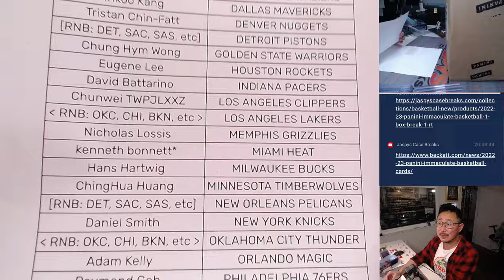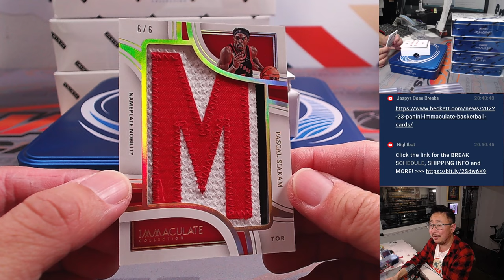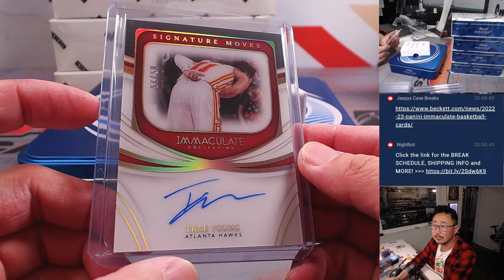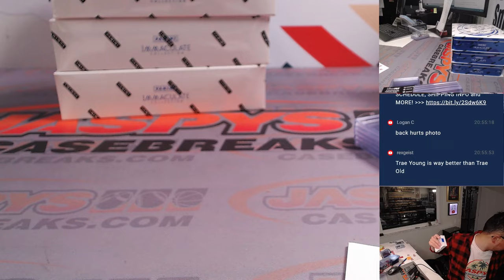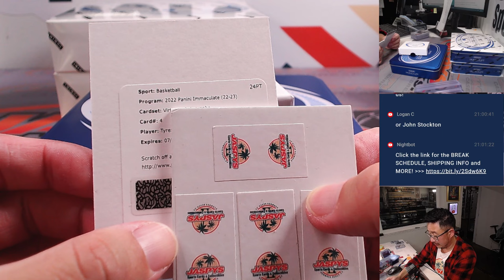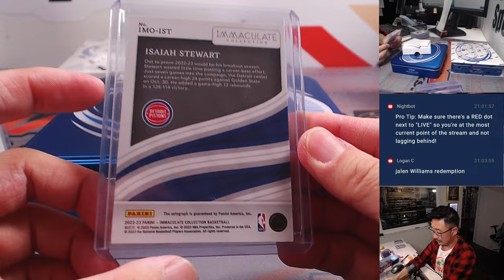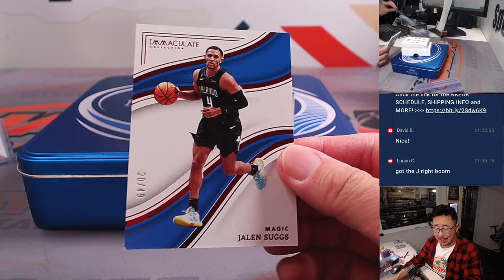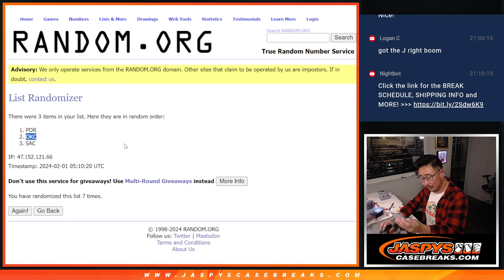W, 01/31/23 - 2022/23 PANINI IMMACULATE BASKETBALL 5-BOX CASE BREAK #1 *PYT*